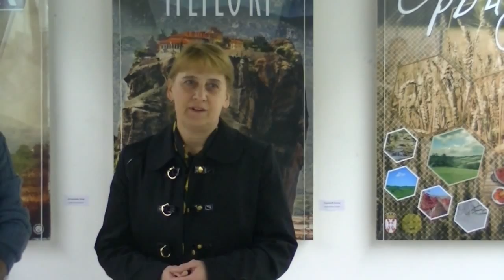Radmila Vlatković (Otvaranje izložbe “Plakatiranje Pirota” 07.04.2015.)